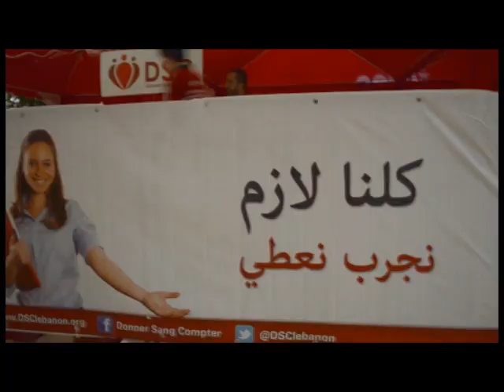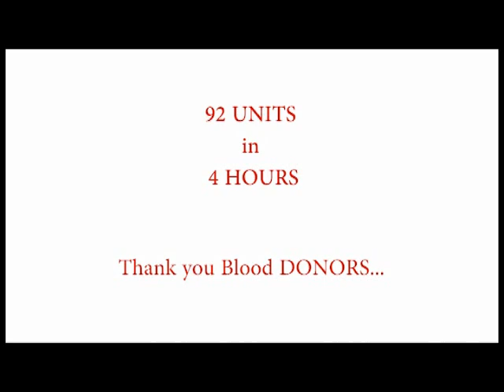DSC CityMall Blood Drive - Aug 2012